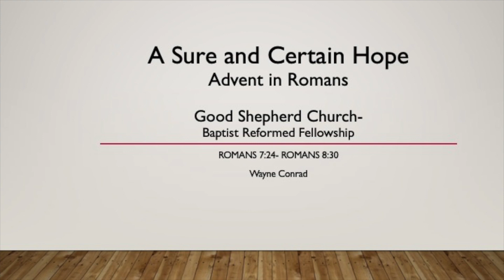Sure and Certain Hope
Believers in Jesus have a sure and certain hope, not only of deliverance from the judgment to come, but of eternal life in the presence of Christ in resurrected bodies like Jesus' own resurrected body. The indwelling Holy Spirit assures us of our union with Jesus and of our own resurrection from the dead when he returns.
This sermons explores several reasons why we have a sure and certain hope. It is a look at Advent in Romans.